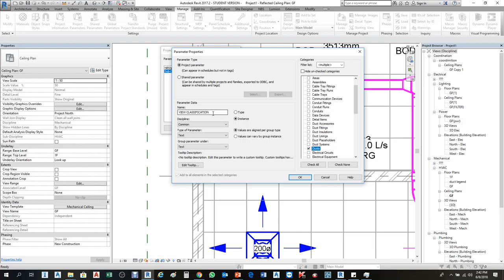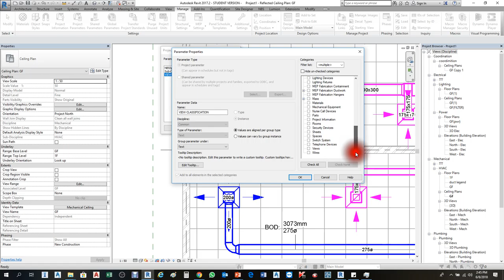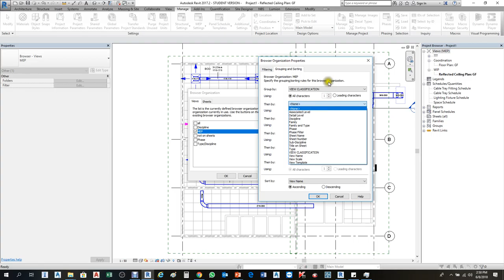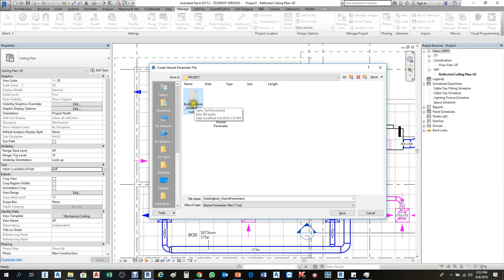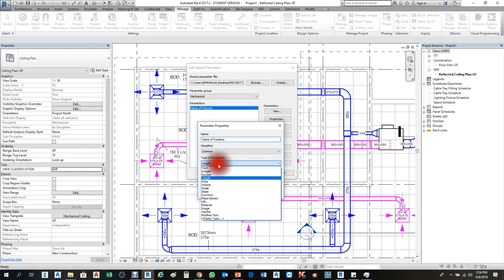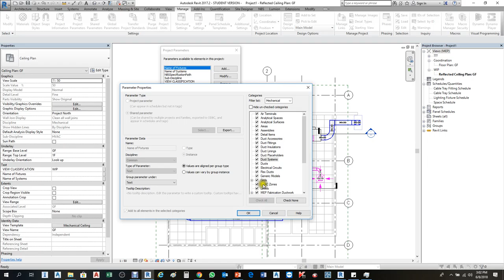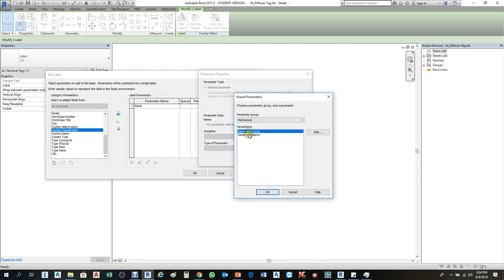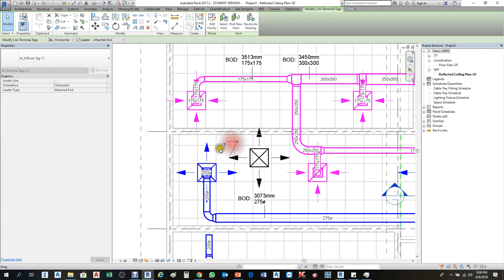Revit / BIM 2017 -2018 Tutorial for MEP Beginners Part-15 BY ODISHA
Welcome to The Skills Factory,Leave a comment to make tutorial requests!